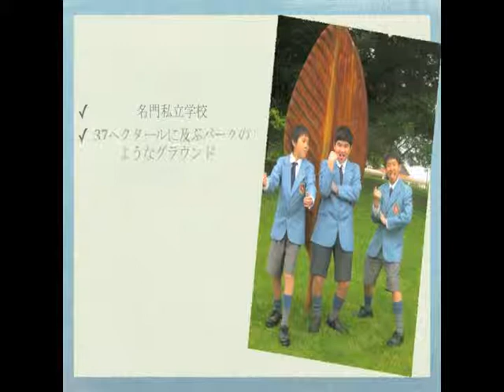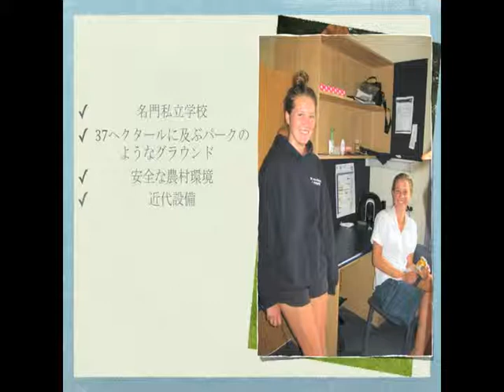St Peters Cambridge - Japanese subs